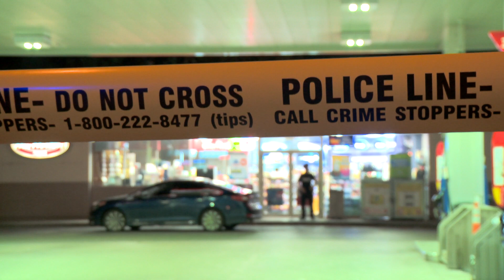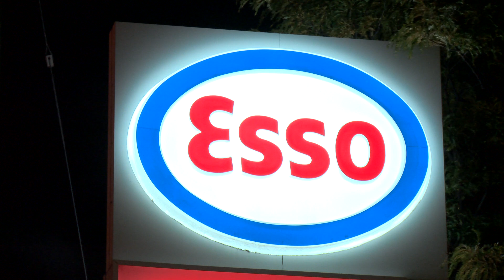OCT/12/2019 - 3321 DUFFERIN - DOUBLE SHOOTING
Two males transported to hospital with serious injuries.

One shot in arm, chest, hand, second male shot in leg and groin (from scanner).

Clip with Duty Insp. Stacey Davis